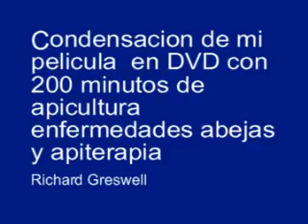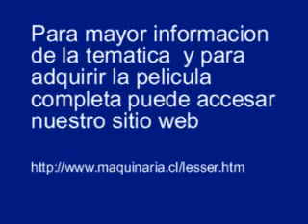apicultura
Condensacion de mi pelicula de apicultura de 200 minutos